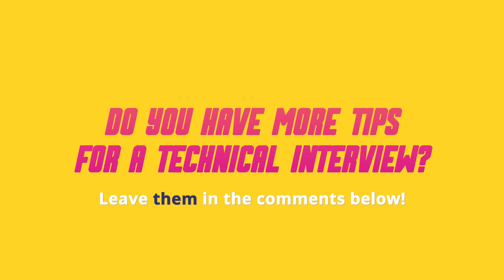Top Tips For a Technical Interview with Uber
💎 Get some top tips before your technical interview with Uber! Don’t miss the valuable advice from a company recruiter. And get to the end of the video for the most important tip!

📼 Play this video to get three top tips that will help you ace your technical interview with Uber. You'll hear from Kelly Hay, Senior Technical Recruiter at Uber, who shares everything you need to know if you’re aiming for a technical role with the company.

📼 Tip #1: Communication Is Key. The first tip to nail your technical interview with Uber: You must articulate your approach to the various problems the interviewer will put in front of you. Also, you should demonstrate that you have the knowledge and the skills necessary to thrive in the role. So, think out loud and explain your thought process as you code! This helps fully communicate your solution and allows your interviewer to correct any misconceptions and offer high-level guidance.

📼 Tip #2: Share Your Experience. The second tip for a technical interview with Uber: Clearly illustrate your current role and projects to convey your efforts and accomplishments. Be able to describe how you've been managing various aspects of a project, from planning to completion, and how you've used your problem-solving skills to guarantee project success! Make sure that you focus on projects that had the biggest impact on the organization, where you’ve had a pretty large scope. Share all the details, including the budget timeline and why certain decisions were made. It's all about building and telling the story from the beginning of the project to the end: Why and how you got specific requirements, how you translated those requirements into engineering terms, what types of challenges you faced, and how you solved those challenges.

Tips for a Technical Interview with Uber: Be Prepared!
Take the time to read the interview prep that the recruiter provides. Also, focus on revisiting fundamentals. While it's great to impress the team at Uber with your in-depth knowledge, it's just as important to nail the basics! It may sound obvious, but Kelly highlights that recalling things you haven't revisited for a while can be incredibly tricky.

📨 Are you interested in joining Uber? They have open positions!

More About Uber
We are Uber. The go-getters. The kind of people who are relentless about our mission to help people go anywhere and get anything. Movement is what we do. It’s our lifeblood. It runs through our veins. It’s what gets us out of bed each morning. It pushes us to constantly reimagine how we can move better. For you. For all the places you want to go. For all the things you want to get. For all the ways you want to earn. Across the entire world. In real-time. At the incredible speed of now. We welcome people from all backgrounds who seek the opportunity to help build a future where everyone and everything can move independently. If you have the curiosity, passion, and collaborative spirit, work with us, and let’s move the world forward together.

0:00 Being An Engineer at Uber
0:15 Introducing Uber
0:25 Tip 1: Communication Is Key
0:53 Tip 2: Share Your Experience
1:52 Tip 3: Be Prepared
3:04 Tips Summary
3:13 Apply Now!